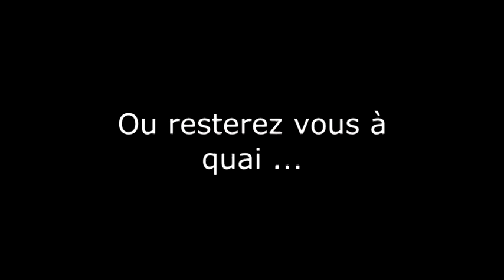Arrivée dans les caraibes, vue de la cote à coté de chez moi - Empower Network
Je suis arrivé dans les caraibes, après 8 mois environ sur Empower Network, j'ai pu partir vivre une vie beaucoup plus cool, sans stress, sans bouchons, sur une ile de caraibes. Je vous fais decouvrir où je vis et je vous propose de me rejoindre dans ce fabuleux business en ligne !!

Vous pouvez aussi commencer a vivre de vos revenus sur internet. Si vous vous en donez les moyens, en quelques mois vous pourrez vous extraire du monde et du systeme de travail normal. Commencez votre vie au soleil, quittez votre job, vivez vos reves, quels qu'ils soient!
C'est possible !

Rejoignez nous maintenant !